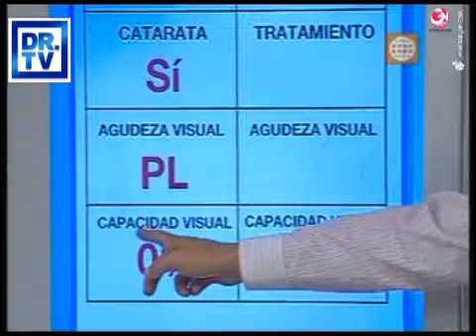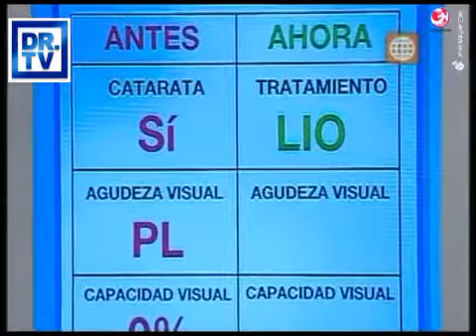DR TV PERU 10-12-2012 - 2 El Tubo de la Verdad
Hoy atenderemos el caso de Jessica quien sufrió un daño en su vista tras haberle caído agua hirviendo